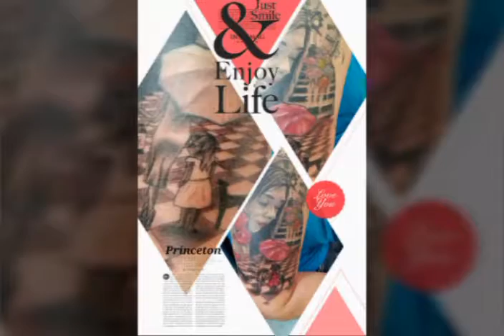Tattoo Time @ Wu-Fu Tattoo with @hoover213 Jess Hoover😊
My Right Arm Tattoo... Part of Poe poem "My soul shall be lifted Nevermore..."the clock stops in time as the souls ascend to their new home and those that are lost are greeted by one with the brightest soul to guide them home💞.. many pieces.. Many meanings...